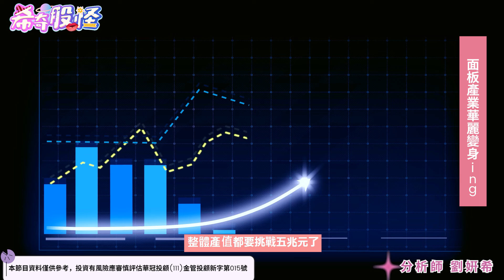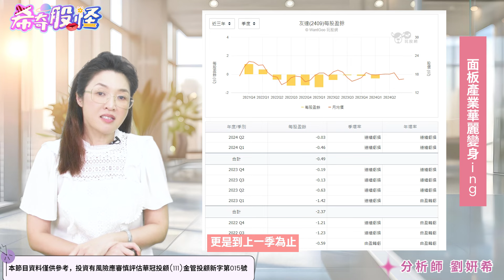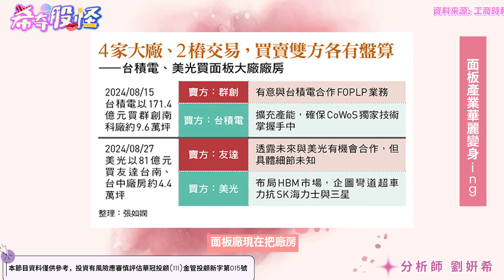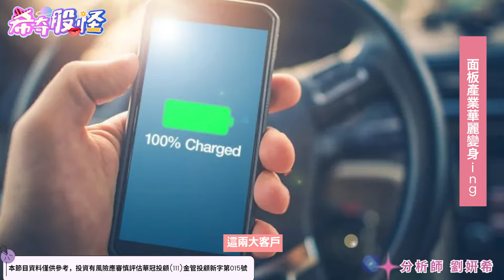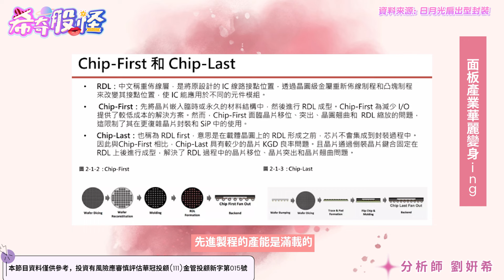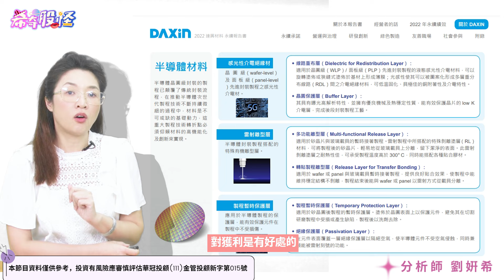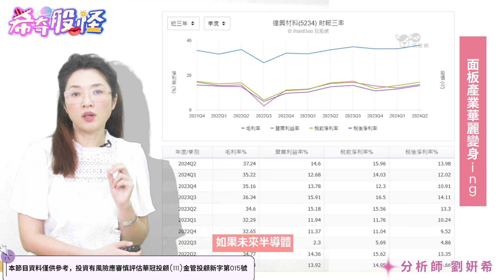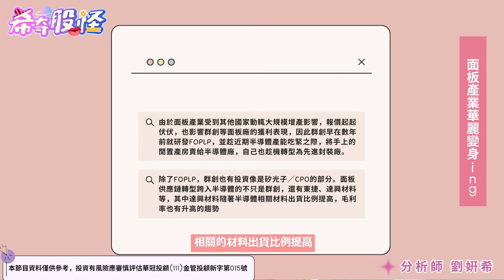面板產業華麗變身ING | 劉姸希 | 希奇股怪｜Line ID輸入：@lucky777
100台北市中正區忠孝東路二段100號6樓之2